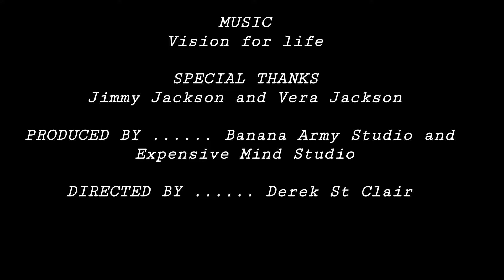Elizabeth peratrovich movie (sort of)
hello everyone I might delete this video in the future but not right now

I almost forgot to Special thanks for Jorge

that Jorge studio

this one is my Studio